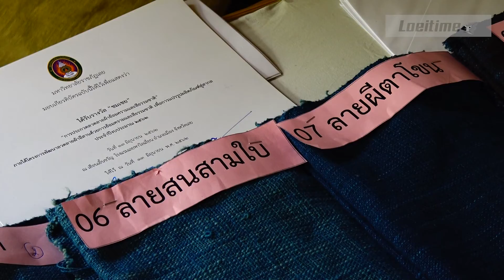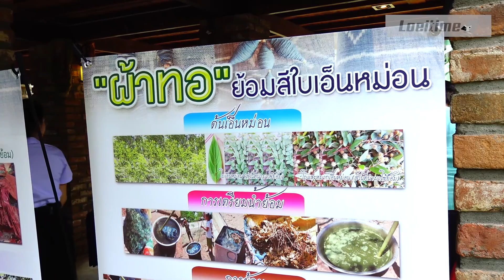ยกระดับผ้าไทเลยย้อมสีธรรมชาติสู่สากล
เมื่อวันที่ 13 มิถุนายน  2562  ที่โรงแรมเลยพาวิลเลียน อ.เมือง จ.เลย  มหาวิทยาลัยราชภัฏเลย จัดการประกวดผ้าย้อมครามและสีธรรมชาติที่ผ่านการออกแบบลวดลาย พื้นที่จังหวัดเลย ภายใต้โครงการพัฒนาลวดลายผ้าอีสานด้วยการย้อมครามและสีธรรมชาติ เพื่อการแปรรูปผลิตภัณฑ์สู่สากล  มีนายชัยวัฒน์  ชื่นโกสุม  ผู้ว่าราชการจังหวัดเลย เป็นประธานพิธีเปิด พร้อมด้วย ผศ.ดร.เชาว์ อินใย  อธิการบดีมหาวิทยาลัยราชภัฏเลย ร่วมพิธี

ดร.สัญชัย  เกียรติทรงชัย  ผู้อำนวยการสถาบันวิจัยและพัฒนา มหาวิทยาลัยราชภัฏเลยกล่าวว่า การจัดงานในครั้งนี้ เป็นการดำเนินงานภายใต้โครงการพัฒนาลวดลายผ้าอีสานด้วยการย้อมครามและสีธรรมชาติเพื่อการแปรรูปผลิตภัณฑ์สู่สากล ซึ่งมหาวิทยาลัยราชภัฏเลยร่วมกับ มหาวิทยาลัยราชภัฏสกลนคร มหาวิทยาลัยราชภัฏมหาสารคาม และมหาวิทยาลัยราชภัฏอุดรธานี มีวัตถุประสงค์เพื่อออกแบบ ผลิตลวดลายผ้าย้อมครามและสีธรรมชาติ และการแปรรูปผลิตภัณฑ์ผ้าย้อมครามและสีธรรมชาติ ให้มีความหลากหลายตรงต่อความต้องการของตลาดสากล เป็นการเพิ่มช่องทางการตลาดให้กับผ้าย้อมครามและสีธรรมชาติสู่ตลาดสากล เพื่อให้เกิดความร่วมมือกันระหว่างห่วงโซ่และมูลค่าการผลิต สามารถรับสั่งซื้อและจัดจำหน่ายทั้งในและต่างประเทศได้

กิจกรรมการประกวดผ้าย้อมครามและสีธรรมชาติที่ผ่านการออกแบบลวดลาย พื้นที่จังหวัดเลย จึงเป็นกลไกที่จะผลักดันให้เกิดการสร้างสรรค์ ผลิตลวดลายผ้าใหม่ๆ รวมถึงผลิตภัณฑ์แปรรูปจากผ้าย้อมครามและสีธรรมชาติ ให้กับกลุ่มทอผ้าในจังหวัดเลยได้มีสินค้าออกสู่ตลาดสากล
สำหรับผลการประกวดผ้าย้อมครามและสีธรรมชาติ ปรากฏว่า กลุ่มทอผ้าบ้านกกบก ต.หนองงิ้ว อ.วังสะพุง ได้รับรางวัลชนะเลิศ  ด้วยฝีมือผ้าลายก้างปลาที่สวยงามและชัดเจน นอกจากนี้ ผ้าลายเหมืองทองและลายสายแร่จากหมู่บ้านนาหนองบง  ต.เขาหลวง  อ.วังสะพุง ก็ได้รับรางวัลชมเชยและรางวัลอันดับที่ 3.